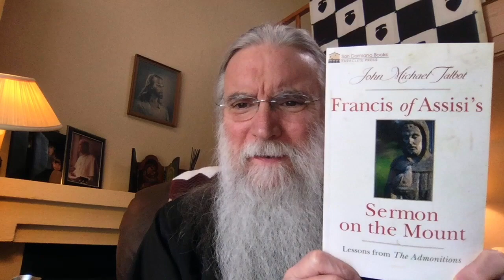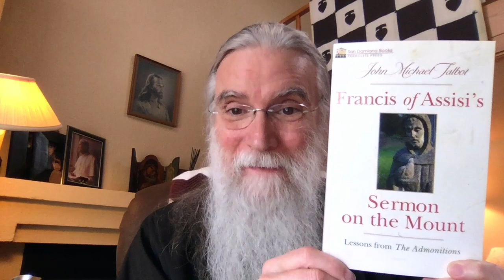Francis of Assisi's Sermon on the Mount - New from John Michael Talbot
2019 - Francis of Assisi's Sermon on the Mount: Lessons from the Admonitions

Talbot applies the timeless words of St. Francis to our troubled times. In the United States and across the world, we are experiencing polarization, anger, and violence. But God is still in control, and it is important to dig deep into our Christian heritage in a way that speaks to all people. St. Francis is one of the great saints who somehow reaches across all divides, touches hearts and souls, and brings spiritual peace.

Talbot explores Francis’s Admonitions: twenty-eight teachings that are among the most beautiful and tStylesroubling of the saint’s writings. Covering sacramental theology of the Eucharist, to communal issues of consecrated life, to very private aspects of faith and devotion, these Admonitions provide clear and radical road signs to the destination on our spiritual journey in Christ.

Series: San Damiano Books
Publisher: Paraclete Press (May 21, 2019)